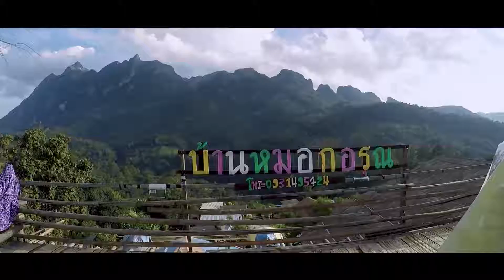Chiang Dao Region around Chiang Mai Thailand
Parts Chiang Mai #1 Dec 2018
Generally cool and dry through Dec 2018.
Off the beaten track to north face of Chiang Dao, a rustic village high up the mountains. Coordinates: 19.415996, 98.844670
Phusanfah resort, a stop for coffee. Coordinates: 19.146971, 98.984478
Bura Phat resort, south of Chiang Dao, for a night. Coordinates: 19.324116, 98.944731
Café Chilepu, for a morning coffee or tea. Coordinates: 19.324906, 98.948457